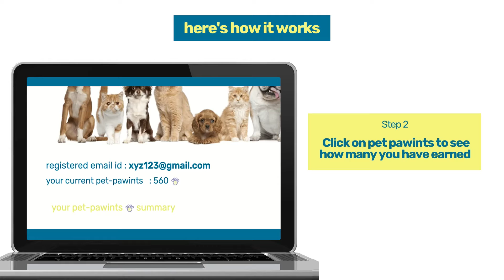Pet Pawints I PawfectlyMade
To make your furbaby happier and you richer, Pawfectly Made is launching the Pet Pawints program - a cool new credit system that will give you more of us with zero fuss.  Yummy pet food plus complementary yummy pet food? Yes please!

Keep your pet happy with Pawfectly Made cat food! Our recipes are expertly designed to pack nutrition and taste that keeps your pet feeling happy all day long. Available in a variety of delicious flavours and affordable packs.

We at Pawfectly Made use only the best foodstuffs to create a complete and full diet for your furbaby. Our meats are human-grade, grains and seeds are high quality, veggies and fruits are farm fresh, eggs have a healthy crunch, and the dish is topped with herbs for a premium experience.

Your pet will lick every last bit off the bowl.

Pawfectly Made meals, on the other hand, are safe, healthy, and packed with yummy nutrition by expert chefs. We love pets and pets love us!  We are the best dog food & cat food in Bangalore - delivered to your door-step, convenient to store, serve and order. Pre-packed ready to eat food with unique recipes made of human-grade meats and farm-fresh vegetables to ensure the meals are as gourmet as pet food can get. you can order pawfectlymade meals through a weekly or weekly subscription or just try us out with our trial pack offering.

Best dog food & cat food in Bangalore - delivered to your door-step. made Fresh, healthy, and by chef's pawfectlymade pet food is convenient to store, serve and order. our pawfectlymade meals are a treat for pets. Pre-packed ready to eat food made from lamb, chicken and fish with unique recipes. made with human-grade meats and farm-fresh vegetables to ensure the meals are as gourmet as pet food can get. you can order pawfectlymade meals through a weekly or weekly subscription or just try us out with our trial pack offering.  Try us

Sockington is a cat. Eddie is a dog. They write pawww-inducing letters to each other. Click here to keep up to date with their lives.

Show us some love on our instagram page and watch out for more updates on Pawfectlymade food for pets

Read up or ask us on all that we say about making pawfectlymade foods

Pawfectly social was created to do it's bit to feed the unloved, uncared for strays of india. in bangalore itself, there are more than 3 lac strays that need our support. to know more about what we are doing on Pawfectlysocial